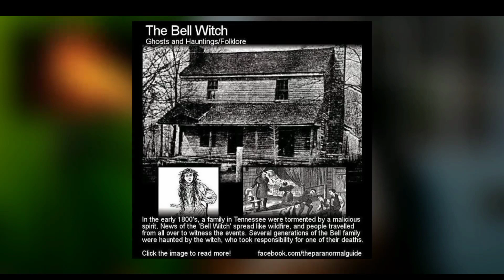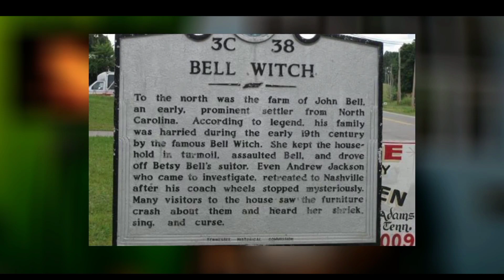Satu keluarga di terror hantu penyihir hingga 70 tahun! THE BELL WITCH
THE BEEL WITCH
Haii, Selamat Datang di Channel gua, disini gua akan membagikan cerita seram/horror yang mungkin bikin bulu kuduk kalian berdiri..